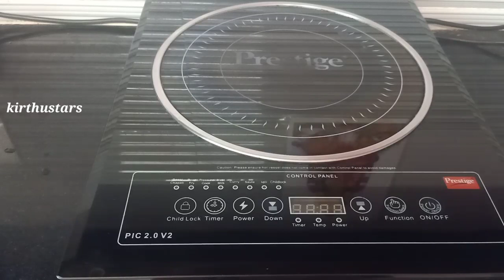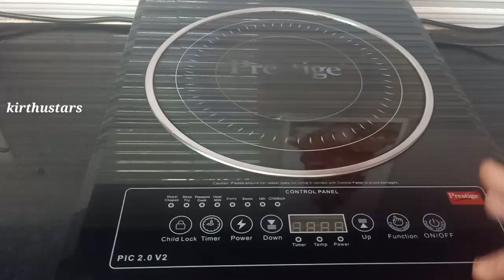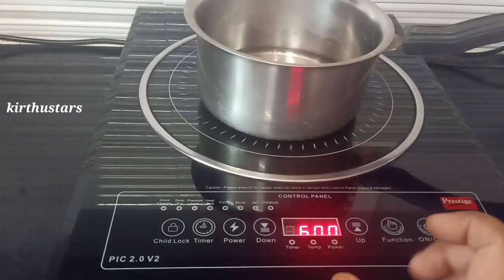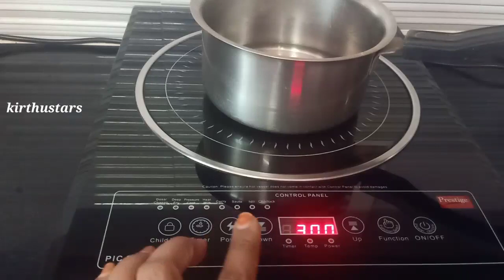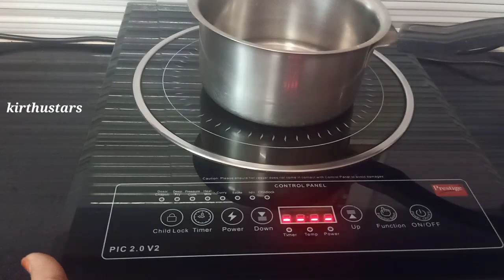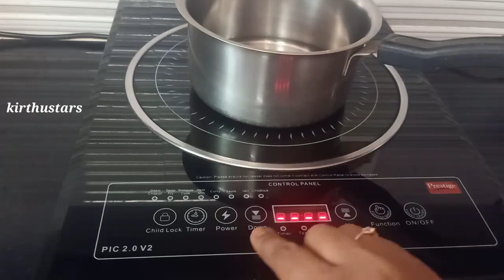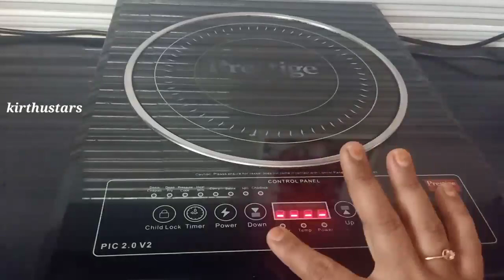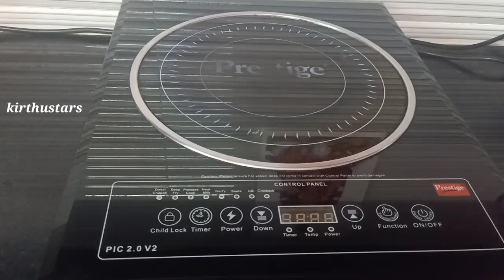Prestige Induction stove PIC 2.0 V2 Review/Induction stove சரியாக பயன்படுத்தும் முறைkirthustars.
Prestige  Induction stove Review in tamil/How to use Induction stove properly at home with demo